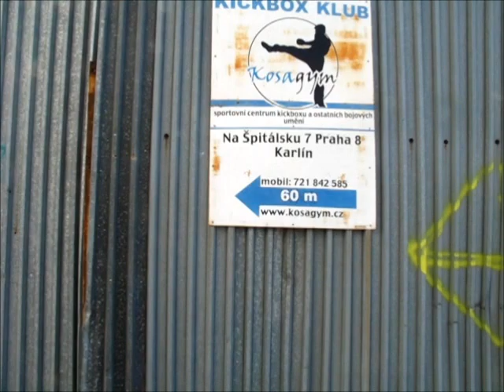Karlín - úpatí Vítkova - území Pernerka / Lyčkárna / Na Špitálsku